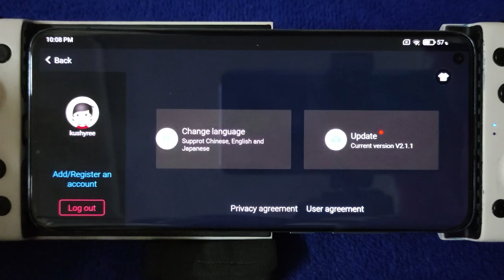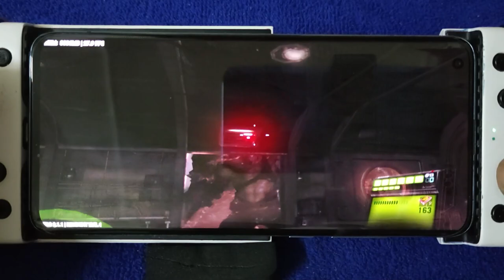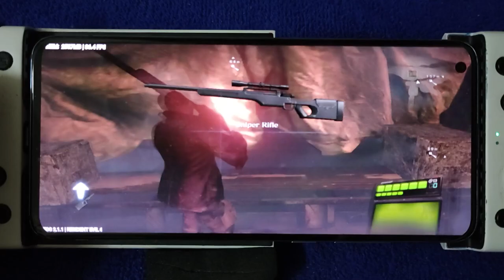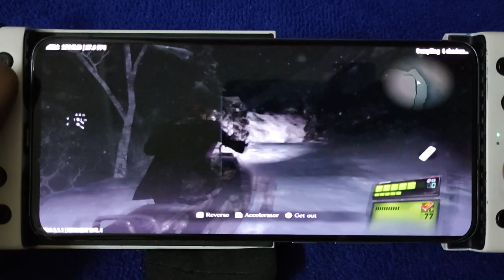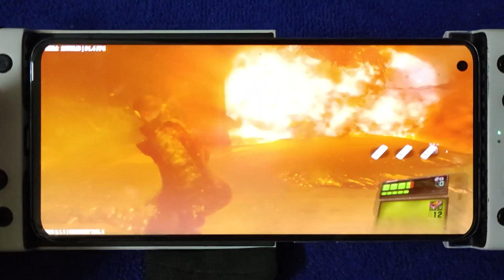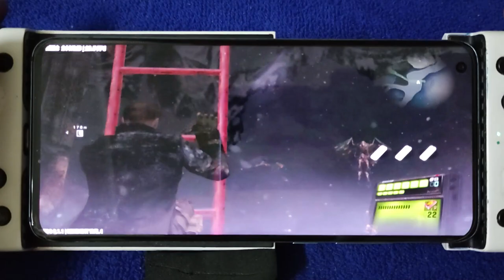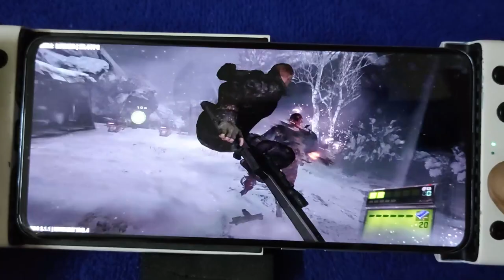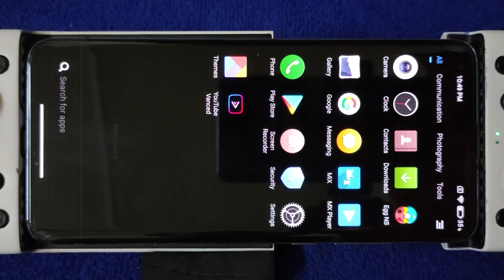Resident Evil 6 using EGG NS switch emulator for android | Mi 10 8/256 SD 865